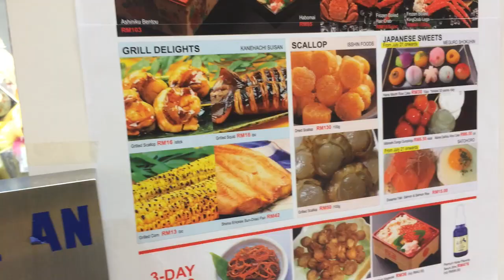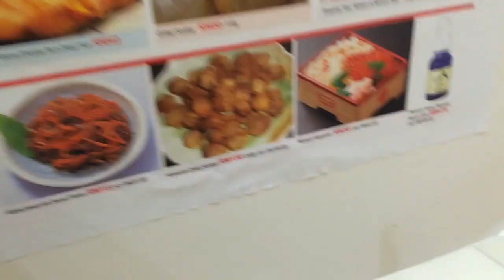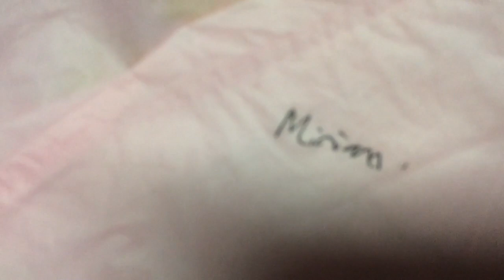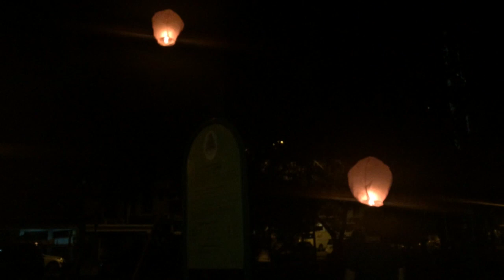Hokkaido in KL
Sunday dindins with the fam and lantern vibes. Shot entirely with an iPhone 5S. Weekend Vlog_005

Can't say that I deserve all the credit - big shoutout to Casey Neistat who's an absolute legend doing this on a daily basis. Also - I've been asking friends and family on how I can improve on my videos and I've cut my talking time a little bit. Comment and tell me how I can do better! Enjoy!

Shot entirely with an iPhone 5S. Also - I've been asking friends and family on how I can improve on my videos and I've cut my talking time a little bit. Comment and tell me how I can do better! Enjoy!